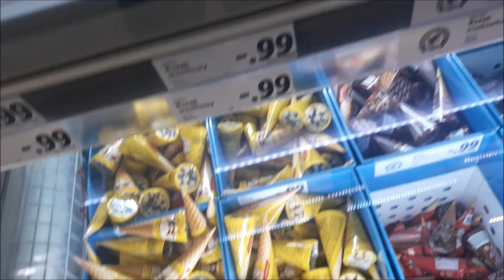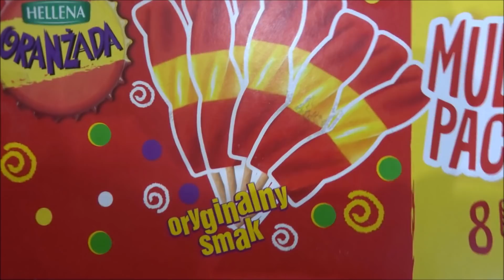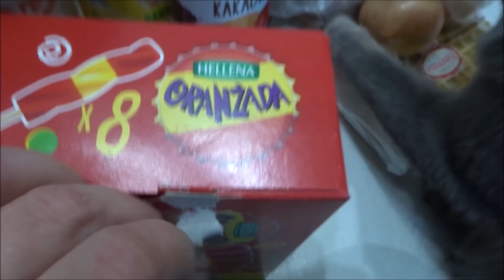BOJĘ SIĘ KOLEJNEGO DNIA I HAUL LIDL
Moja skrytka pocztowa:
Czerwcowa Lenka